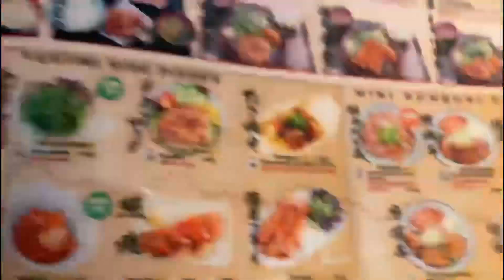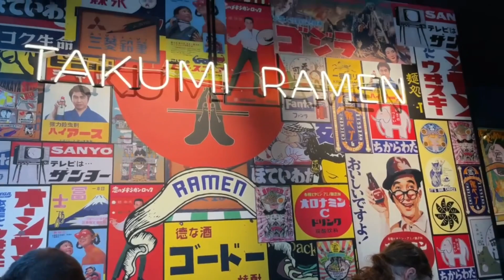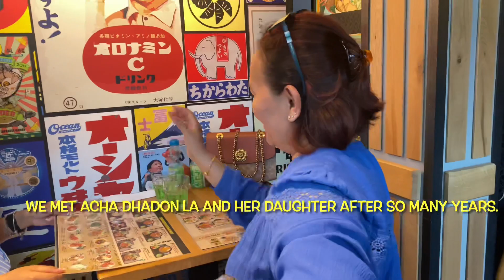Japanese spicy ramen.||Belgium ||Tibetan Vlogger ||Antwerp ||Takumiramen